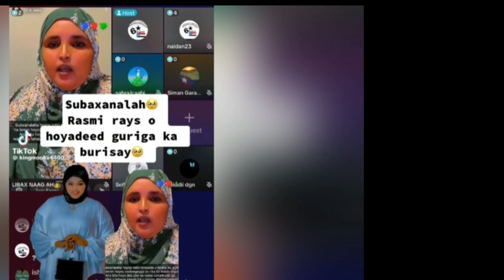Free Rasmi Rays//Walidna hawar, wiilna uquwo//Family issues are not secret anymore//RASMI HOOYADED.